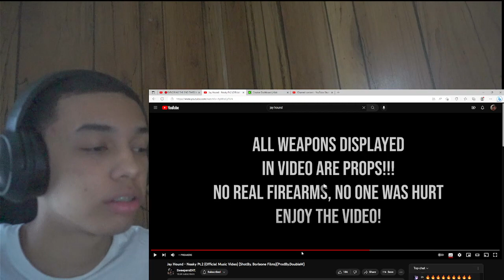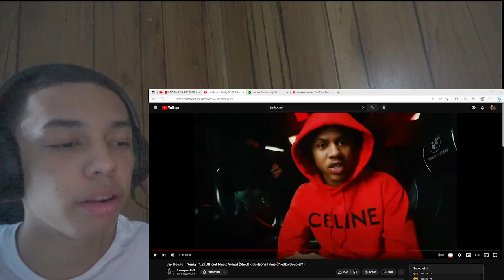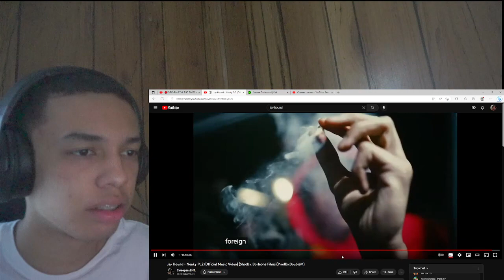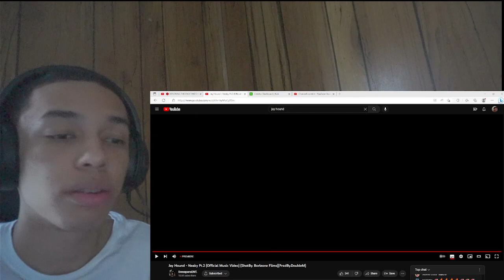Jay Hound - Neaky Pt.2 (Official Music Video) REACTION]